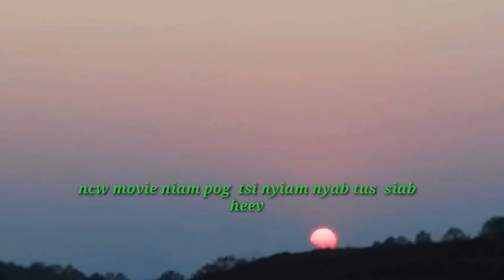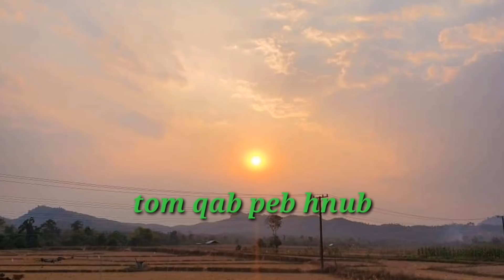new​ movie​ niam​ pog​ tsi​ nyiam​ nyab​ tus​ siab​ heev​ #6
movie​ niam​ pog​ tsi​ nyiam​ nyab​ tus​ siab​ heev​ thov nej​ pab​ txawb​ nqa​ kv​ kab​ zuag​ thiab​ ua​ tsaug​ ntau​ rau​ nej​ sawv​ daws​ mog​